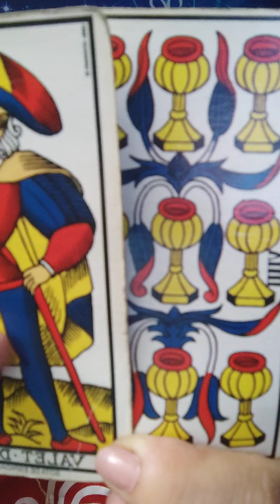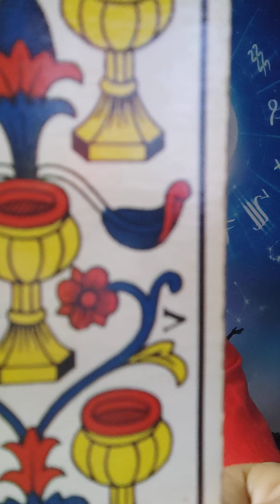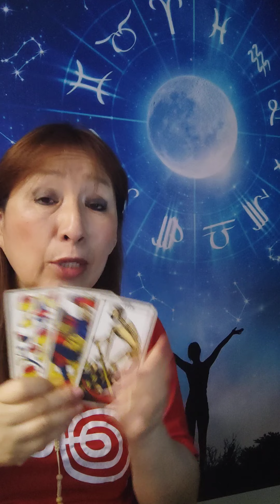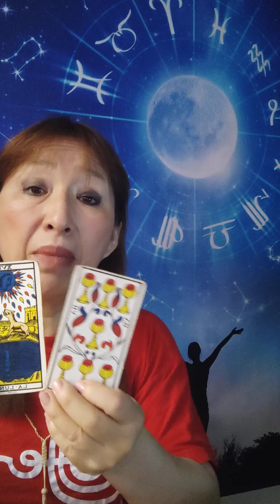Leo Virgo Libra y Escorpio 16 Diciembre